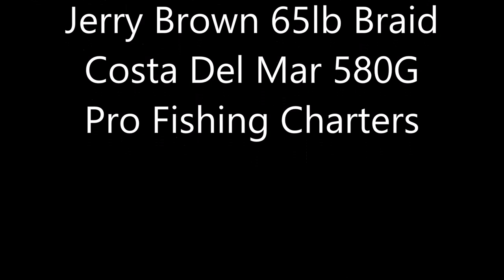Tuna - Sight Fishing with pilchards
Fishing out from Victor Harbor SA on Pro Fishing Charters, i was helping out as the deck hand but still managed to get in on the action! Sight fishing for these fish like this is hard to beat! My Costa Del Mar 580G Sunglasses made spotting the tuna a breeze!